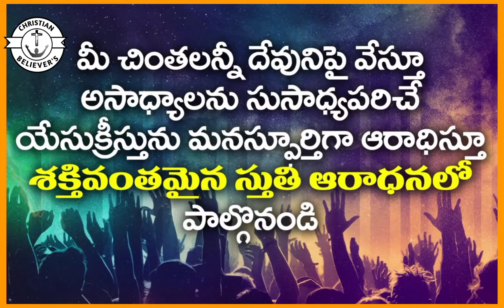Aayane na sangeethamu | ఆయనే నా సంగీతము బలమైన కోటయును